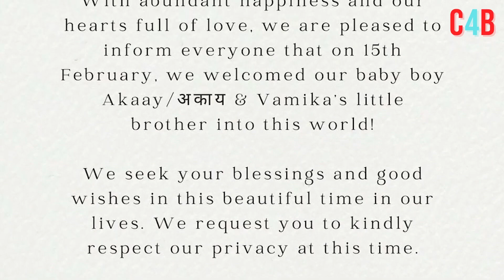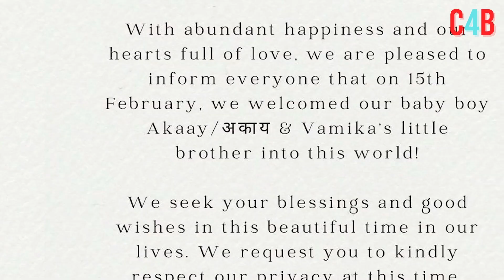Will Akaay get British Citizenship ? After all, why was Virat-Anushka's son born in London only ?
Virat Kohli and Anushka Sharma blessed with baby boy ‘Akaay’, share news on social media.